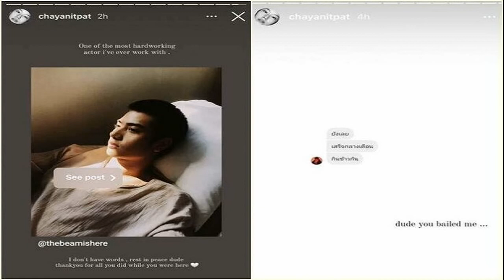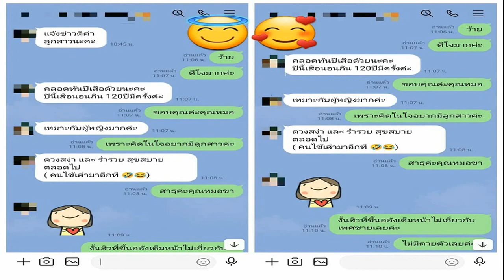หมิว สุดทน ด่าผีตามเอาชีวิตไม่เลิก ป่วยซึมเศร้า ถึงขั้นทำร้ายตัวเอง หมิว สิริลภัส สุดทน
โดนทำของใส่ หมิว สุดทน ด่าผีตามเอาชีวิตไม่เลิก ป่วยซึมเศร้า ถึงขั้นทำร้ายตัวเอง หมิว สิริลภัส สุดทน ด่าผีสองแม่ลูกตามเอาชีวิตไม่เลิก ถูกพระทักหลายครั้งโดนคนเล่นของใส่ เอาถึงตาย เผยประสบการณ์ป่วยซึมเศร้าหนัก ถึงขั้นทำร้ายตัวเอง
นักแสดงสาว หมิว สิริลภัส กองตระการ เปิดใจเหตุโดนวิญญาณสองแม่ลูกตามเอาชีวิตหลายครั้งจนเจ้าตัวทนไม่ไหว เดือดจัดถึงกับด่าผีกลางทวิตเตอร์ พร้อมเผยอาการป่วยซึมเศร้าถึงขั้นทำร้ายตัวเองเกือบเอาชีวิตไม่รอด และเพราะเหตุอะไรทำไมถึงโทรหาโรคจิตทุกครั้งที่ตัวเองอยากคลายเครียด ในรายการคุยแซ่บShow ทางช่องOne31 ที่มี พีเค ปิยะวัฒน์ และ บูม สุภาพร เป็นพิธีกร
ฉายาล่าสุดที่ได้ตอนนี้คือเครื่องด่าผี คือยังไง? “คือหมิวเคยโดนทักว่าถูกทำของมานานมากเป็นสิบปี อันนี้เป็นความเชื่อส่วนบุคคลนะคะ ล่าสุดเมื่อ 4-5 ปีที่แล้ว เราก็ไปรดน้ำมนต์จนเขาจะออกแล้ว เรารู้ว่าเขาออกไปแล้ว แต่ล่าสุดมีน้องคนนึงมาทักซึ่งไม่เคยรู้จักหมิวมาก่อนแล้วก็เพิ่งเจอแม่ครั้งแรก บอกว่าหมิวจะขับรถไปที่ไกลๆ ใช่ไหม รถพี่สีดำใช่ไหม อย่าให้เขาไปนะ เขาจะหลุดโค้ง เพราะว่ามีคนตามอยู่ตามแบบจะเอาให้ตาย แล้วแม่ก็ถามว่าลักษณะเป็นยังไง เป็นผู้หญิงผมยาวแล้วก็จูงมือเด็กผู้ชายอีกคนนึงซึ่งเป็นคนที่หมิวเห็น เหมือนเราหลับไปแป๊บนึงแล้วหมิวเห็น เขาก็มาจับมือแล้วบอกว่า ปะไปด้วยกัน เราก็บอกว่าไม่ไปๆ เราก็คิดว่าไปแล้ว สรุปอ้าว ไม่ไปเหรอ เลยโมโหก็เลยด่าไป”

แล้วตอนนั้นด่าใคร? “ด่าผี ก็ด่าลงทวิตแล้วนั่งอยู่ในบ้านมองออกไปนอกบ้าน เพราะรู้ว่าเข้าบ้านไม่ได้ ก็ด่าว่า มึงมีสิทธิ์อะไรมาทำกับกูแบบนี้ กูเป็นลูกมีพ่อมีแม่นะ”

ถ้ามีคนมาบอกว่ามีคนตามอยู่ตั้งแต่ตอนแรก กลัวไหม? “ตอนนั้นเราก็กลัว แต่พอมาถึงจุดที่เลยความกลัวไปแล้ว เหมือนกับเราเดินไปไหนมีคนตามอยู่ข้างหลังตลอด ถ้าหันไปแล้วเจอเป็นตัวเป็นตนหยุมหัวไปแล้วนะ”

เรารู้สึกไหมว่าเขาตามเราอยู่? “หลังๆ ช่วงปีสองปีที่ผ่านมานี้รู้สึกว่าเราไม่ได้อยู่คนเดียว แต่ก็พยายามคิดในแง่ดี เพราะทุกครั้งที่เราทำทาน ทำบุญ เราจะบอกเขาตลอดว่าเราอุทิศส่วนกุศลให้เขานะ ให้กับลูกเขานะ เพื่อที่เขาจะได้มีบุญไปเกิด เราก็ทำให้ พูดกันง่าย กูก็ใจกับมึงแล้วนะ กูให้มึงเต็มที่เลยนะ แล้วมึงเป็นอะไรมึงมาแว้งกัดกูอีกเหรอ”

ณ ตอนนี้เลยยังอยู่ไหม? “น้องที่ทักบอกว่ายังอยู่ คือเขาตามอยู่ทุกขณะที่หมิวทำอะไรก็ตามรอแค่ว่าวันไหนหมิวดวงตก จิตตก ก็จะสามารถพาไปได้ทุกเมื่อ